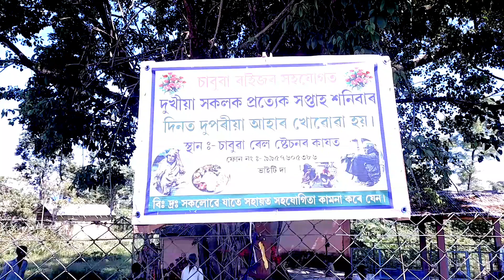Chabua mai Garibo Ki Madad Part-3 | Third Day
Chabua Kuch  samaj karmi dwara garibo ko khana khilakar madad karne ka karya jari hai. Aaj third day. agar  koi  is achche kam mai  me  sahyog karna  chahte  he  to  kar sakte hai. har  saniwar  yani saturday ko  Chabua  nagar me  muft bhojon khilane ka karyo kiya jata hai.
You  can  also visit  to  my  facebook page
👉 technical chabua.